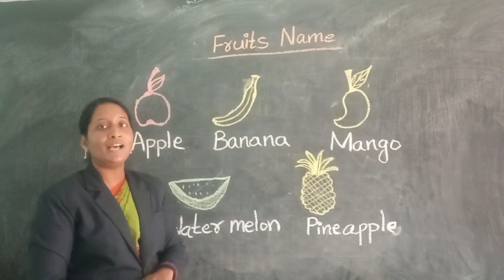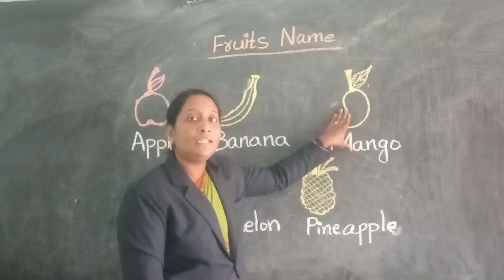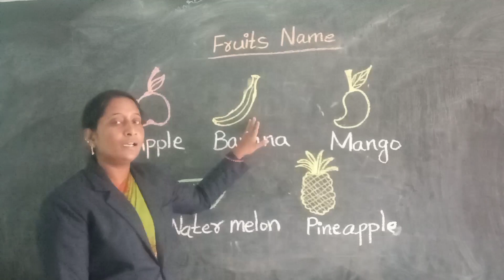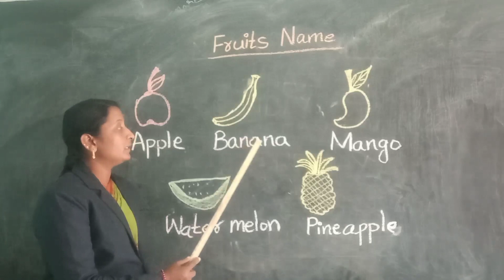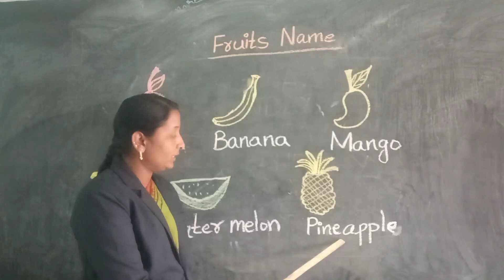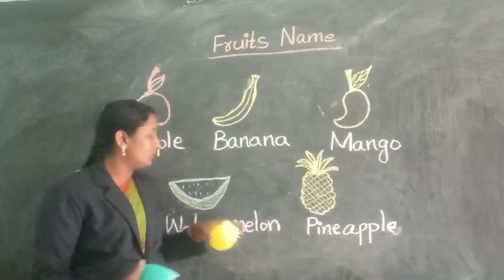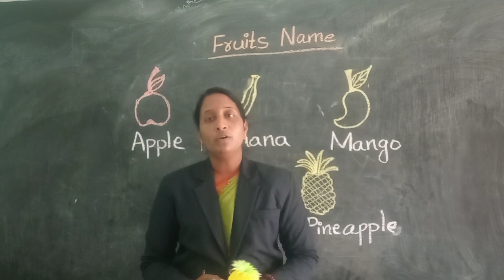Fruits and names